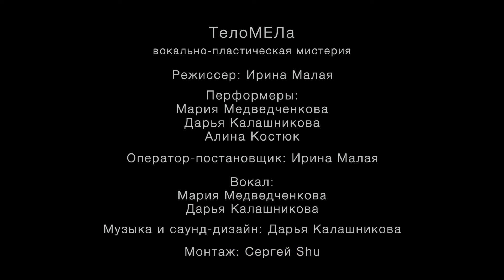Трилогия «Не-весты» часть 1 - Тело МЕЛа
Вокально-пластическая мистерия
Режиссер/оператор/хореограф @irina_mala_ya

Перформеры
Мария Медведченкова @moya_podruga_masha
Дарья Калашникова @darya_kalashnikova_trip
Алина Костюк

Музыка/саунд-дизайн @darya_kalashnikova_trip

Монтаж @sergey.shu.video

big tnx @divnologia @divnolog @samotuga_
Coming soon….

P.S. : Все ссылки @ в instagram